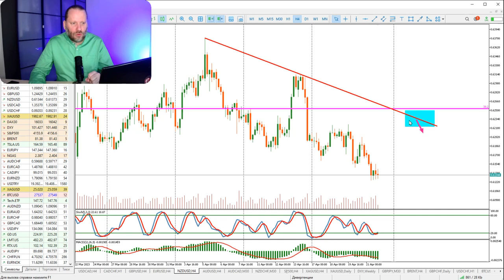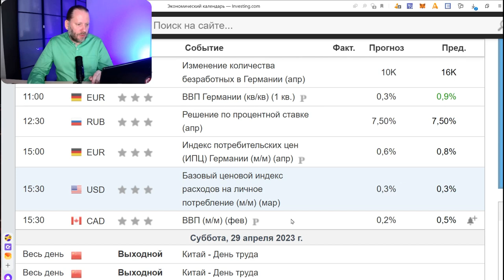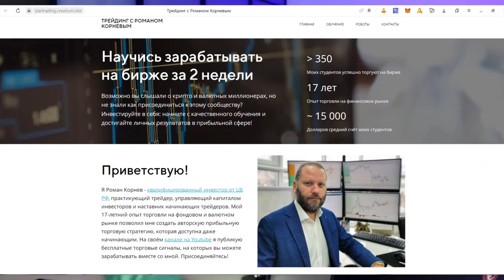Как заработать на Канадском долларе? Роман Корнев Обзор 24.04.2023 | AMarkets